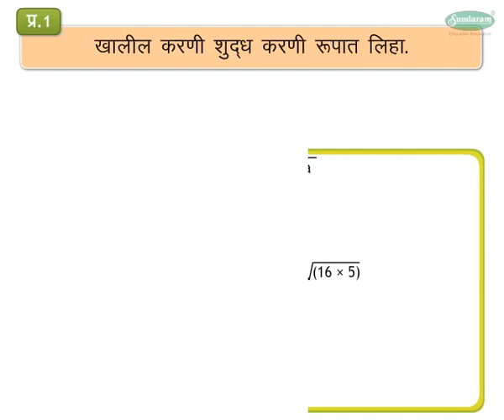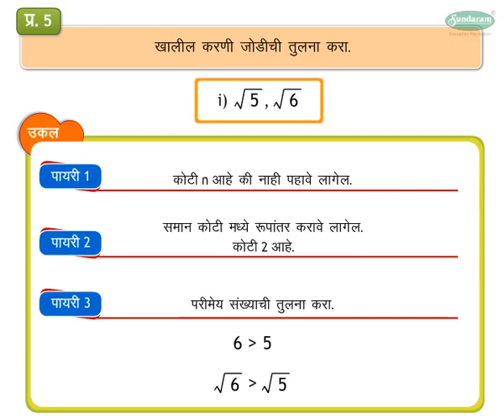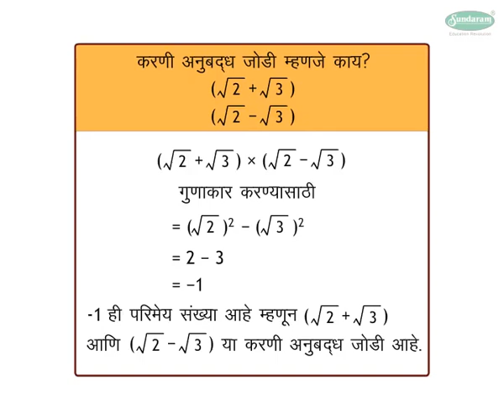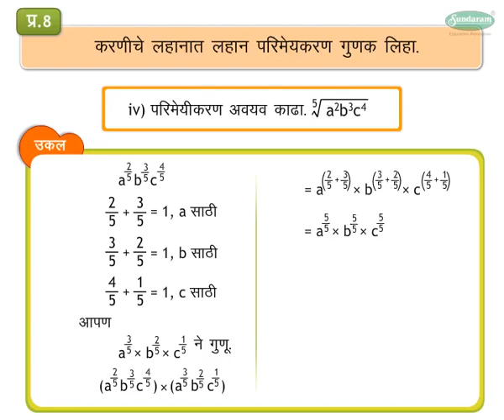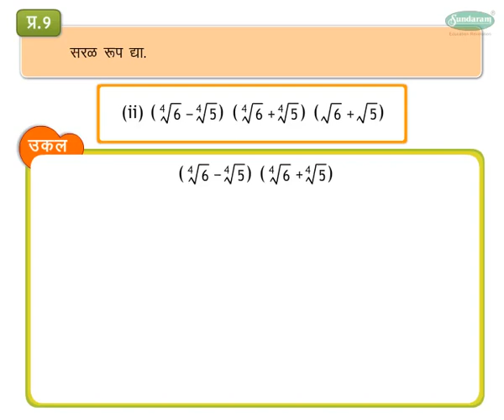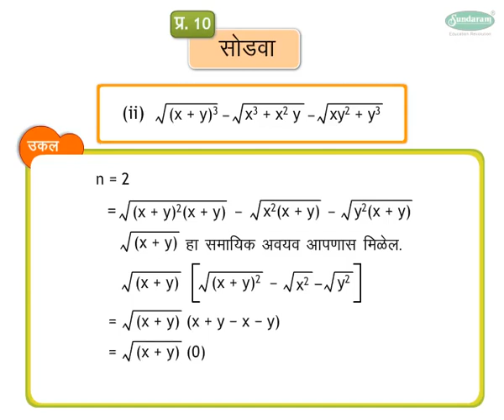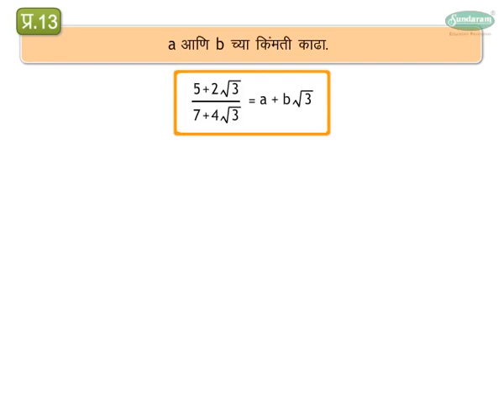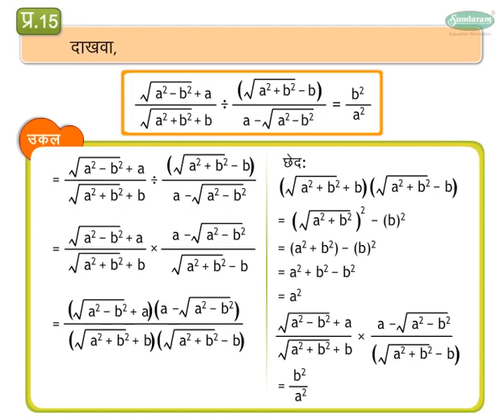Algebra Concept प्रश्नसंच (वास्तव संख्या) - Problem Set (Real Numbers) (9-10 grade) Marathi med